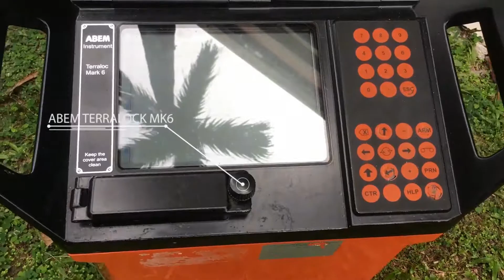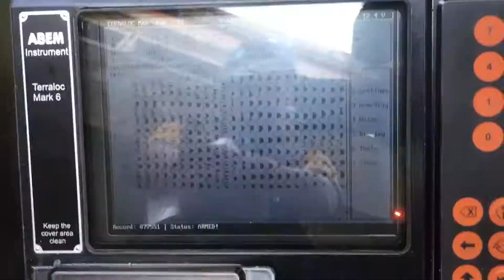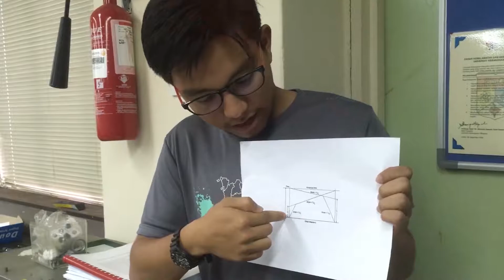Seismik geofizik terbaik?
Kaedah seismik dalam geofizik